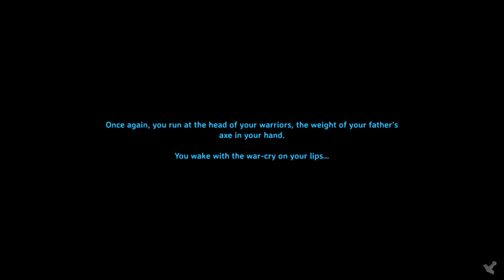Valheim - clearing the crypt we found (with Dozreth)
Valheim - clearing the crypt we found (with Dozreth) -- Watch live